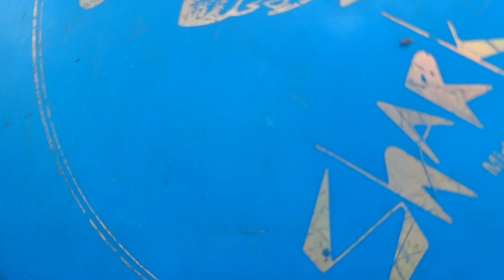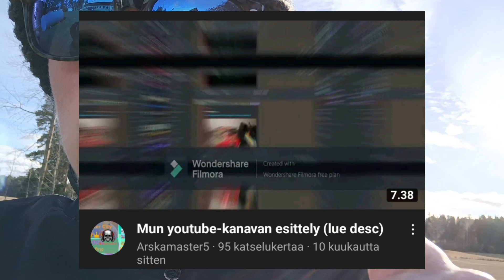Heitetään väylät 9-12 | Frisbee Golf OSA 2 feat. Pannari09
Editoitu InShot:lla

TILATKAA MUN KANAVA TÄSTÄ, LAITTAKAA ILMOITUSKELLO PÄÄLLE 👇 JA PISTÄKÄÄ TYKKÄYSTÄ JA, JOS ON KYSYTTÄVÄÄ, NIIN KERTOKAA KOMMENTEISSA 👇